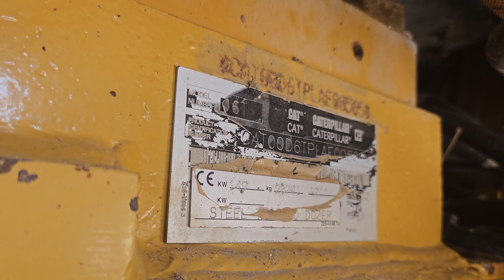Caterpillar D6T XL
Year: 2011
Hours: 9613